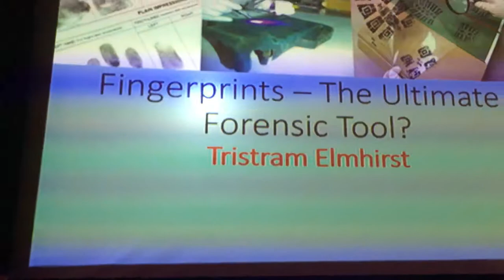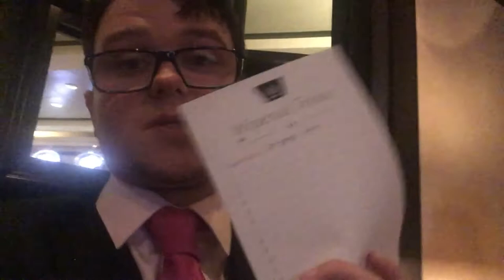Quiz and drinks Cunard cruise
Today we have a lazy day then in the evening we have some some great drinks and a great time!